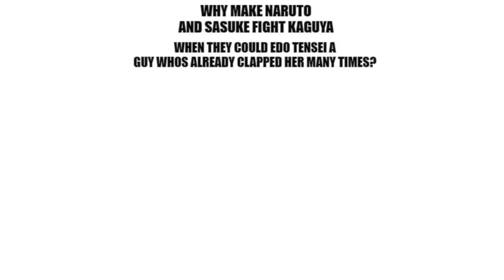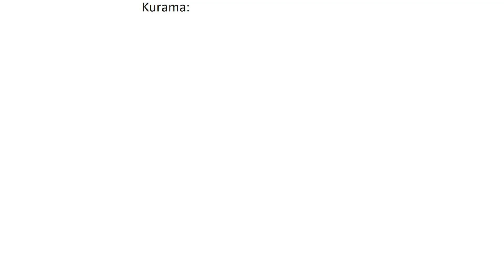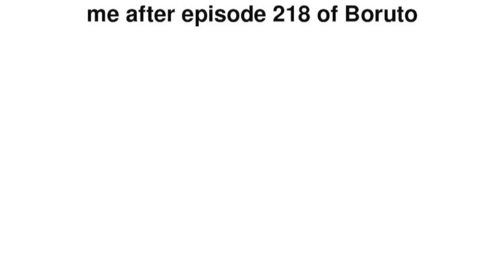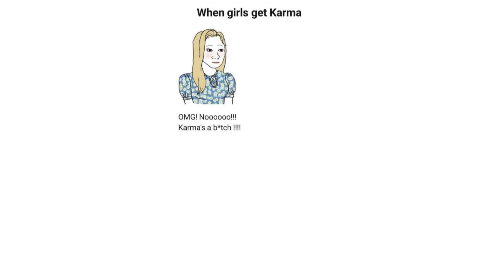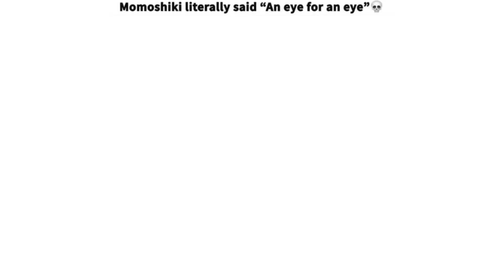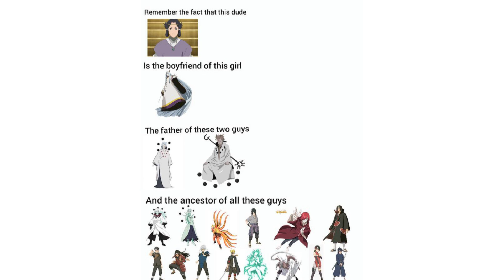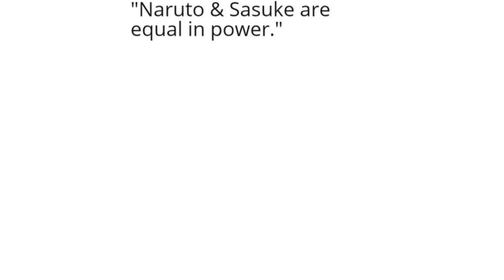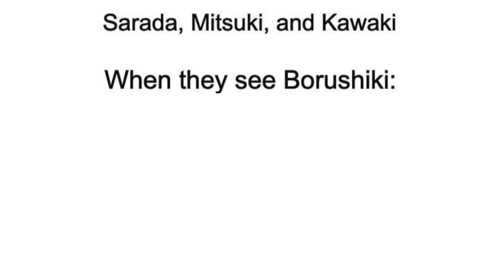BORUTO MEMES 15